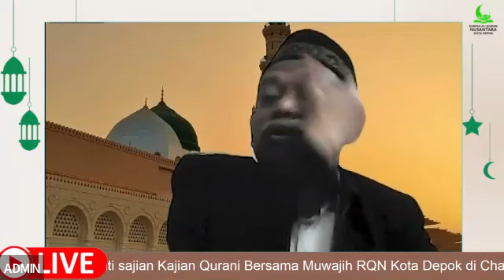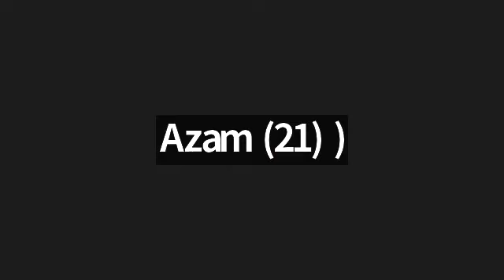KH Abdul Aziz Abdur Rouf, Lc Al Hafidz - Menjadi Ahlul Qur'an, Pewaris Dakwah para Anbiya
Kuliah Umum Pembukaan Program Tahfidz RQN Kota Depok Batch 3